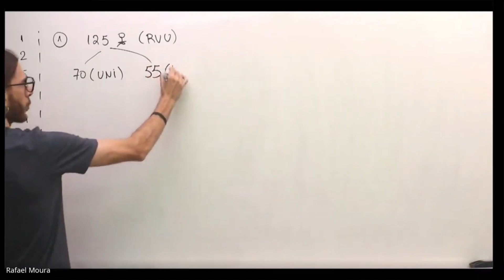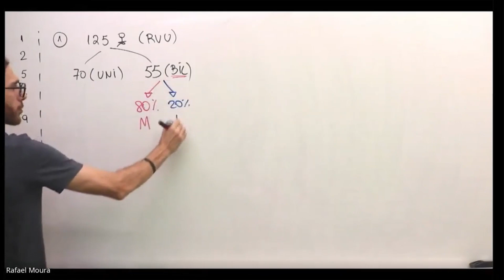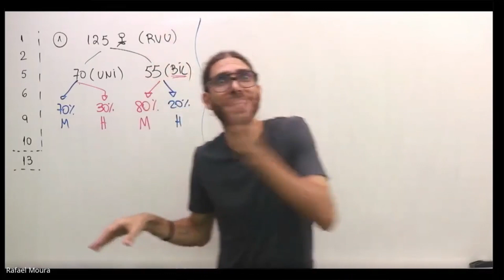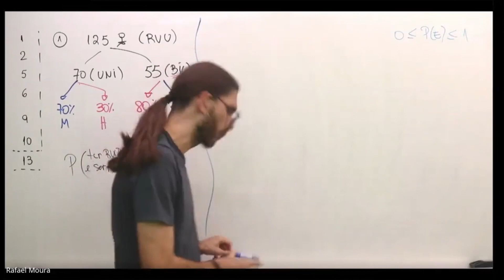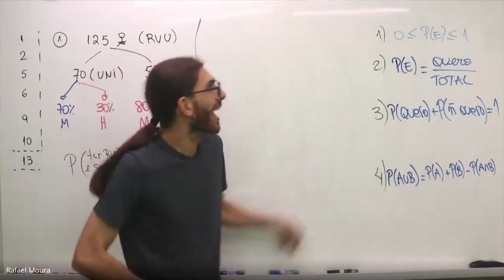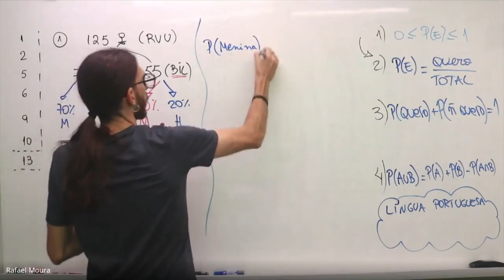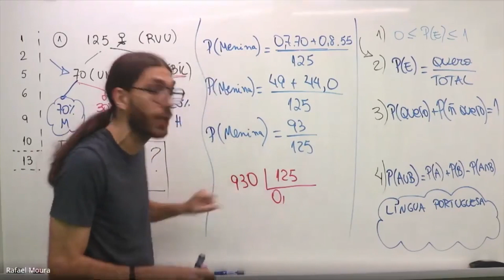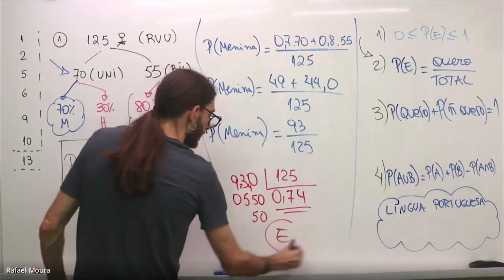Você ACERTARIA essa questão de PROBABILIDADE?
Quer aprender probabilidade? Confira a resolução desse exercício do vestibular do Einstein e comece a perder o medo!

Enunciado: Com relação ao gênero, 80% das crianças com problema bilateral eram meninas e 30% daquelas com problema unilateral eram meninos. Se tais dados puderem representar estatisticamente um padrão em crianças portadoras de RVU, a probabilidade de que uma criança com RVU ...

Como aprender mais probabilidade? Conferindo as aulas de probabilidade que estão na playlist do professor Rafa Jesus:

Tema muito importante na matemática, probabilidade aparece sempre no ENEM e demais vestibulares! O professor Rafa Jesus irá te ajudar a estudar esse assunto!

🚀🚀🚀🚀 Link para as informações sobre o ALL WIN CURSOS 🚀🚀🚀🚀

No link acima você encontra meus cursos de matemática, tenho certeza que irão ACELERAR  a sua APROVAÇÃO NO ENEM E VESTIBULARES!